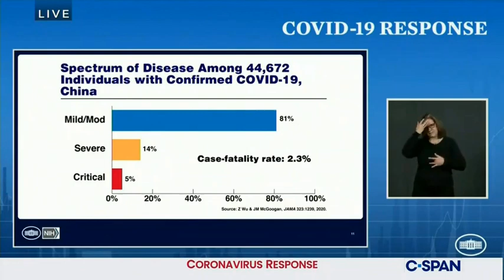PERCENT and CONDITIONS and HAND and LINE